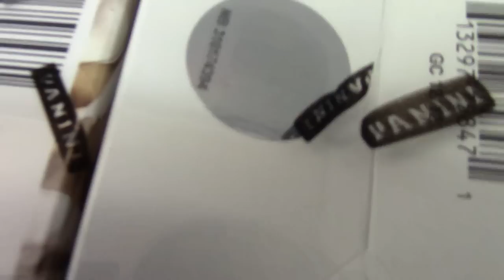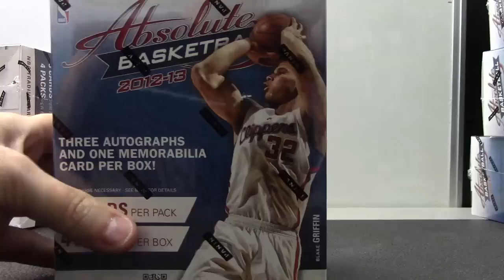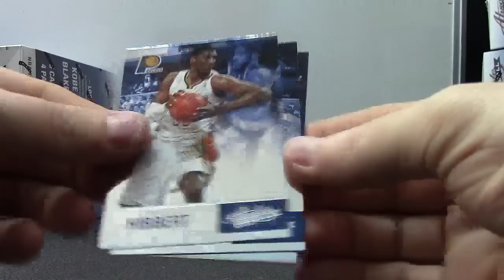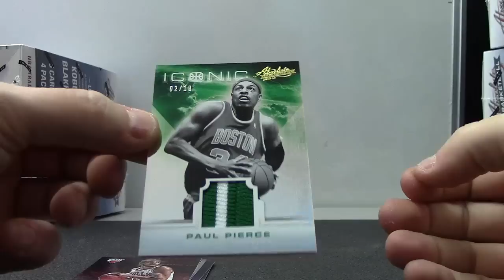Benedict's 2012/13 Absolute Basketball Box Break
Thanks a lot Benedict, Chris J.